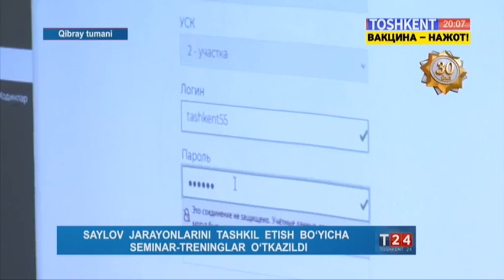T24 | Сайлов жараёнларини ташкил этиш бўйича семинар-тренинглар ўтказилди [30.08.2021]